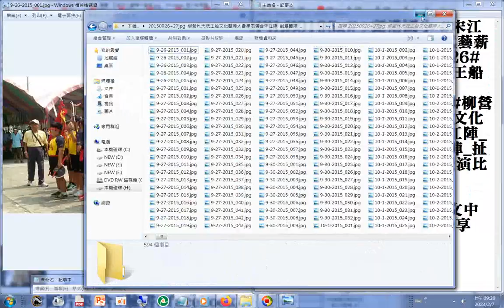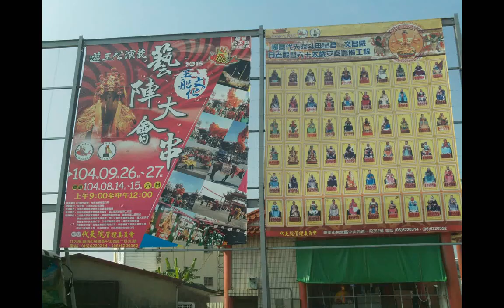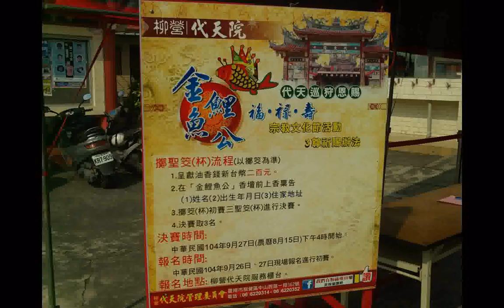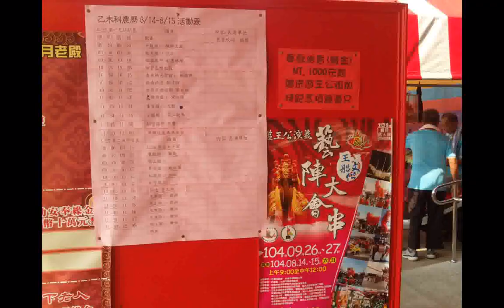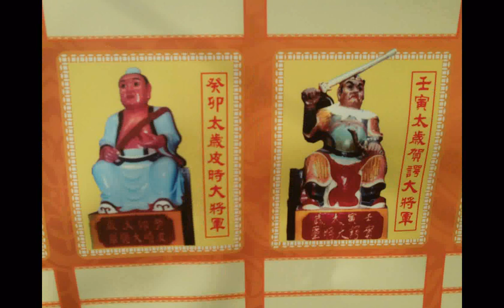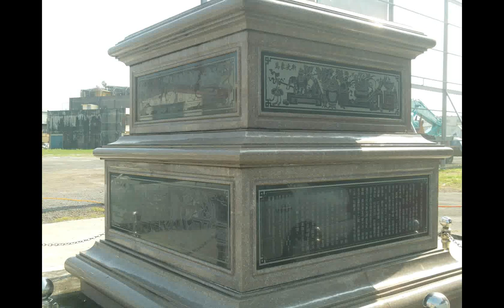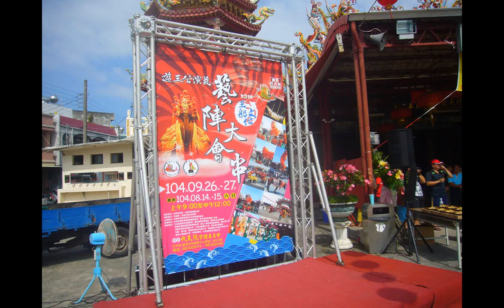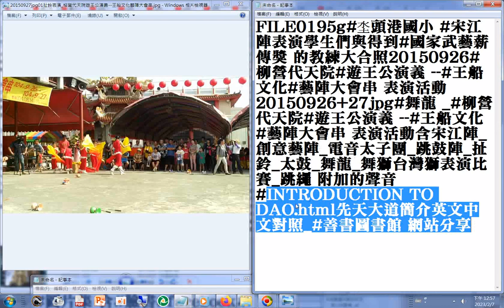20150926-27jpg#圖片集#柳營代天院#遊王公演義 --王船文化 藝陣大會串 表演活動含宋江陣_創意藝陣_電音太子團_跳鼓陣_扯鈴_太鼓_舞龍_舞獅台灣獅表演比賽_跳繩 附加的聲音...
附加的聲音#INTRODUCTION TO DAO.html先天大道簡介英文中文對照_#善書圖書館 網站分享#HE THREE TREASURES OF TAO三寶心法英文中文對照_html#學習檔案分享#台灣廟會#藝陣